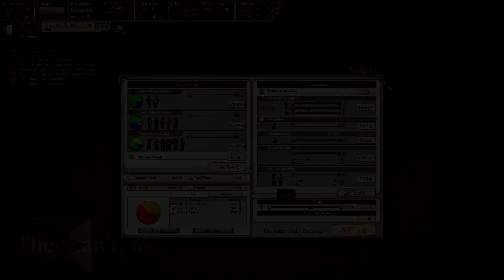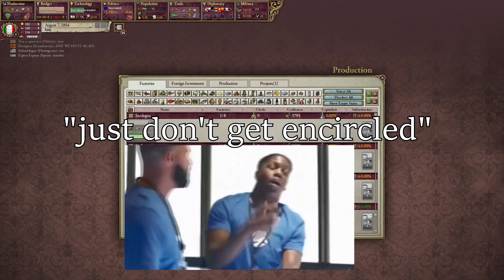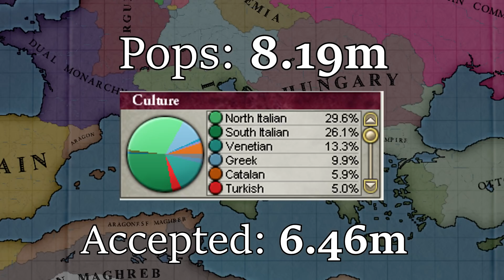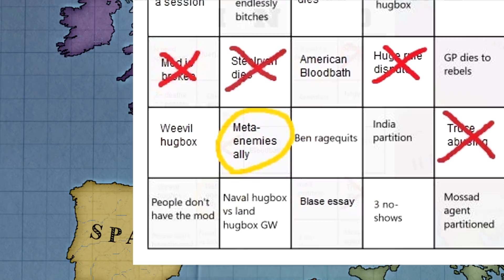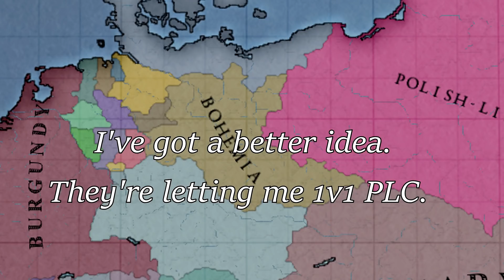Italy Goes To WAR (Venice Part 6)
It's time to form the map then immediately go to war. Waiting to become a great power was never going to work, so I enlisted a bit of help and I'll form Italy using some infamy. There's no rest for the infamous, as the Ottomans' last desperate attempts to survive and more European wars will keep this new Great Power very busy. These wars will involve the constantly-losing Bohemia, backstabbers such as Russia, Danubia and Scandinavia, and our NEW resurgent Dual Monarchy(?).

Meanwhile, Spain's intentions for the rest of the campaign are clear. Our old friend with whom we killed Aragon is going out there in the world to pursue new things. He, and some other unknown nations, are partitioning India. Will he let us be part of this, and if not, how will I react?

Our new Dual Monarchy player is another veteran of the Scandinavia series. He played Burgundy in that and he did the legendary naval invasion of Siberia. Scandinavia series

There's some Twitch-related news this time, a new campaign is starting one hour after this video is released and will be going on at the same time for the next few weeks. Check it out

00:00 Intro and Recap
03:44 Forming Italy Properly
05:45 Ottoman Surprise Attack
07:50 The Mughal Empire Partition
09:30 Atatürk Jumpscare
10:05 Another Bohemia L
13:17 Finishing off the Ottomans
16:03 Italy Goes To War
18:26 Rule Argument and Planning
20:52 The 1st Dual Monarchy Restoration War
27:08 Italy Analysis
30:24 India Subplot Analysis
31:44 European Diplo Analysis
36:36 Outro

Music, in order of appearance:
The Four Seasons, Winter, I. allegro non molto, Vivaldi
“Le Retour des Princes français à Paris” bourbon royalist song
Violin Concerto in E minor, Vivaldi
Civilisation 5 Suleiman war theme
Inno Nasionale Veneto (Instrumental)
Civilisation 5 Ghandi theme
The Four Seasons, Winter, movement II
The Four Seasons, Summer, Vivaldi
“War of Kings”, Jeff Van Dyck